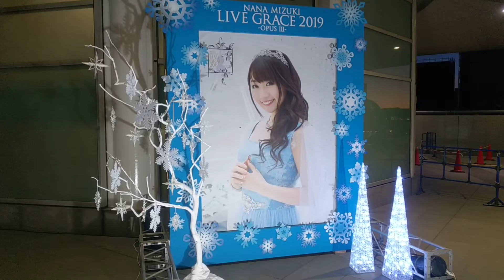NANA MIZUKI LIVE GRACE OPUSⅢ at さいたまスーパーアリーナ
NANA MIZUKI LIVE GRACE OPUSⅢ